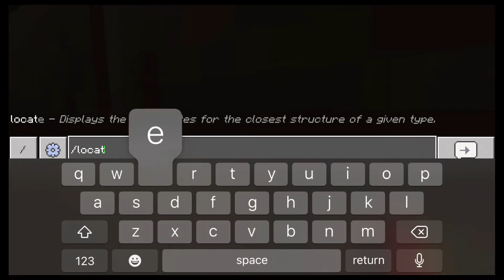Fake speedruns be like